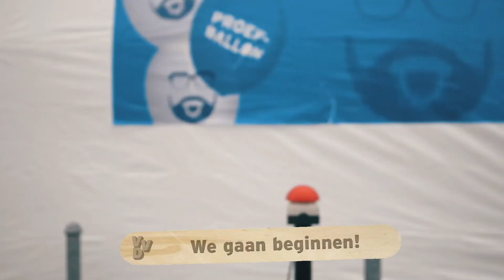Aftermovie van het VVD-festival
Wil je alles zien, horen en weten van de VVD?

Bekijk onze video's en laat weten wat je vindt op Facebook

Bekijk onze standpunten en ideeën voor een beter Nederland op onze

Over de VVD:
Vrijheid is weten dat je dochter veilig thuiskomt. Vrijheid is van je dromen je werk kunnen maken. Vrijheid is zonder gedoe kunnen bouwen op je eigen grond. Vrijheid is weten dat daders gepakt worden.